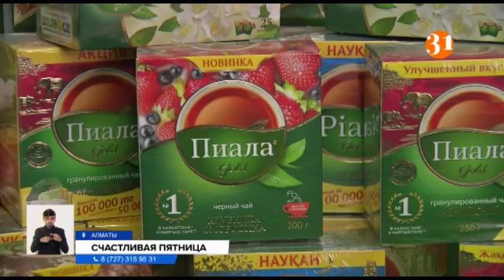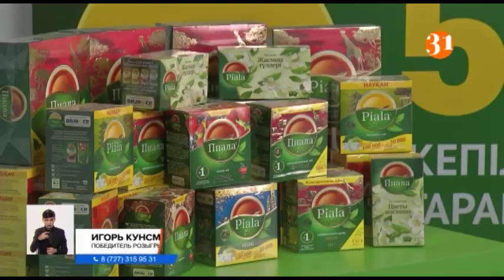Выиграйте 100 000 тенге к новогодним праздникам!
Успей испытать свою удачу! Уже 73 человека получили по 100 000 тенге. Они уверяют, что это неплохой бонус к декабрьским праздникам. Грандиозная акция «Пиала Национальное Промо» подходит к завершению. Что нужно сделать для того, чтобы получить желанный приз?
Уже второй год подряд бренд "Пиала" проводит национальную промо-кампанию, в которой может принять участие любой казахстанец. На этот раз может повезти именно вам. В этом абсолютно уверены победители прошлых розыгрышей.
ИГОРЬ КУНСМАН, победитель розыгрыша:
– Удивлен, что сто тысяч тенге выиграл. Как раз день рождение дочери. Куплю любимой дочери подарок.
СТЕПАН ЗАРИТОВСКИЙ, победитель розыгрыша:
– Обрадовался, потому что эта сумма как раз попала на мой юбилей. И мне позвонили и сказали, выиграли сто тысяч. И тут на день рождения такой подарок!
АСКАР МЕНДЫБАЕВ, корреспондент:
 – Для того, чтобы принять участие в акции, вам нужно зарегистрировать специальный код, который находится внутри упаковки с чаем. Это можно сделать через приложение «Вплюсе» или посредством отправки СМС на номер 3775.  И ждать прямых эфиров, которые проходят каждую пятницу в 10 утра. Нужно успеть зарегистрировать свой код до 15 декабря включительно.